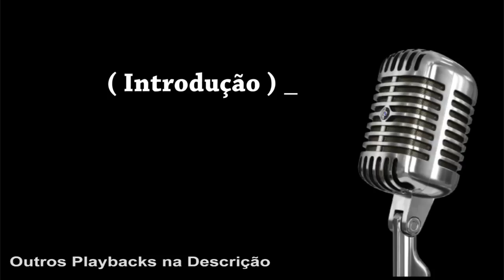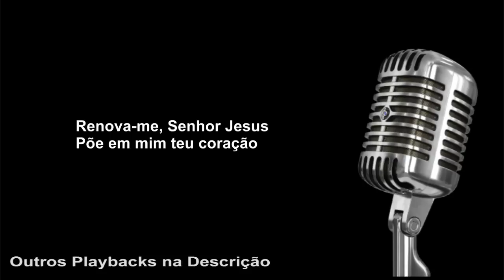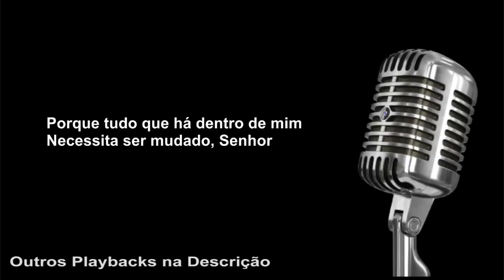( PLAYBACK ) - RENOVA - ME - Tom Ré Maior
E ae... beleza? Sugestão de "Playback" no PIANO da Música " Renova-Me " !!! - Tom Ré Maior ( D )

(( PLAYBACKS ))

A Barca
A Bíblia é a palavra de Deus ( 771 )
Alma Missionária - Ziza
Amar-te Mais
Ao Teu Encontro
Aquilo Que parecia Impossivel
Assim como a Corsa
A Ti Meu Deus
Belíssimo Esposo
Cada Dia
Canção de Pedro
Com tua Mão
Coração Contrito - Flavinho
Coração de Mãe
Coração Inquieto - Ricardo Sá
Corpo Santo - Fatima Souza
Cuidas de Mim - Olivia Ferreira
Cura Senhor onde Dói
Decididamente - Adoração e Vida
Deus é Capaz
Deus Imenso - Vida Reluz
Deus Presente
Deus Sedento
Doce Comunhão
Entra - Aline Brasil
És o Sentido - Suely Façanha
Estou Aqui
Eu Não Esqueço - Diego Fernandes
Eu Navegarei
Eu Seguirei - Frei Gilson
Exaltai Bendizei
Filho de Davi
Fogo Abrasador
Força e Vitória
Gratidão
Glória a Deus nas Alturas
Glória - Martin Valverde
Hallelujah ( Aleluia )
Hoje Livre Sou
Incendeia Minha Alma
Inigualável Comunhao
Jesus Neste Nome Há Poder
Kyrie Eleison ( Como a Ovelha Perdida )
Kyrie Eleison JMJ 2013
Lindo Céu
Louvor e Gloria
Mãe do Novo Homen
Manda Teus Anjos
Maria de Nazaré
Meu Alvo - Thiago Brado
Meu Tudo
Meu Pai
Move - te em Mim
Minha Essência
Nada Mais Importa
Não da Mais Pra Voltar
Ninguem te Ama como Eu
Noites Traiçoeiras
O Menor da Casa sou eu
Onde o Espirito de Deus está
O Poço
O Que Agrada a Deus
Oração Pela Paz
Pai Nosso
Perdoa-Me
Perfeito é quem te criou
Poderoso Deus
Quando eu Te Encontrar
Quero e Preciso
Refrigera Minh'alma
Reflexo - Toca de Assis
Renova - Me
Regaço Acolhedor
Ruah
Sangue Redentor
Santo - Padre Cleidimar - ( Liturgico )
Saudades de Ti
Se Compreendesses o Dom de Deus
Se o teu Sangue
Senhor eu Sei que tu me Sondas ( Feminino )
Senhor eu Sei que tu me Sondas ( Masculino )
Senhor que Vieste Salvar
Soberano
Sou um Milagre
Tão Sublime Sacramento
Te Louvo e Verdade
Todo Teu - Missionário Shalom
Tua Família - Anjos de Resgate
Tu Nos Atraístes
Tua Ternura - Shalom
Verdades do Tempo
Vou Voltar -  Davidson Silva
Vestes de Santidade
Yeshua

(( COMO TOCAR ))

Veja a Seção PLAYLIST - Dicas e Como Tocar